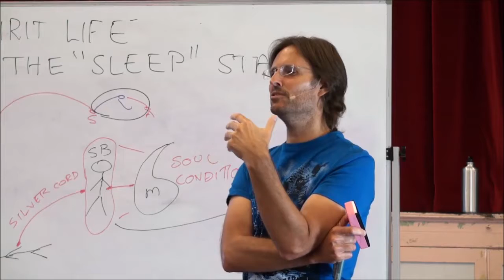Dejavu Sleep state